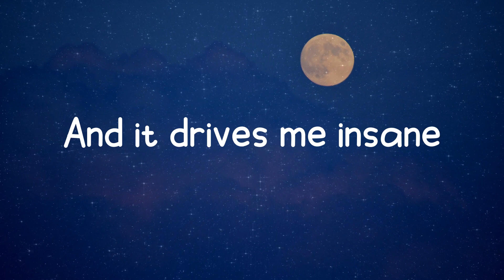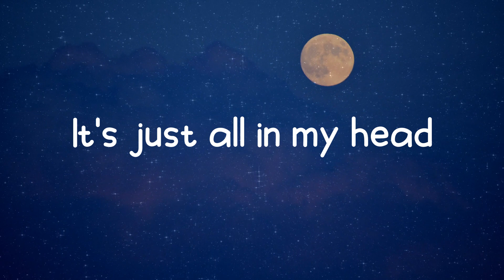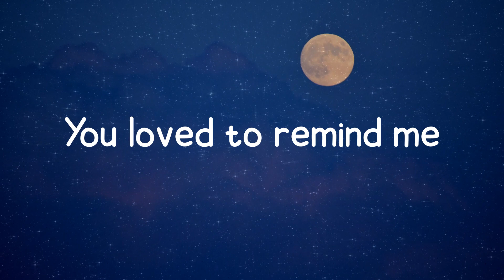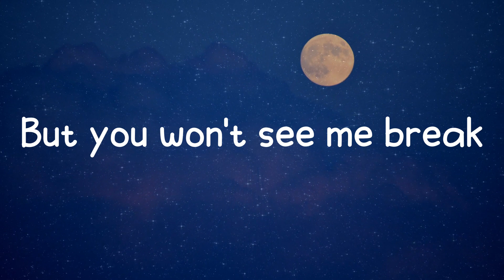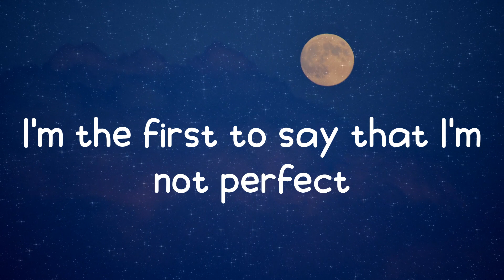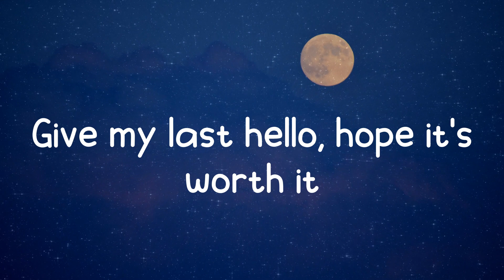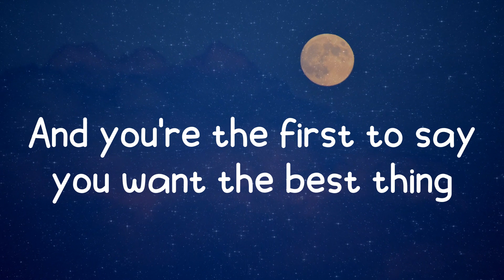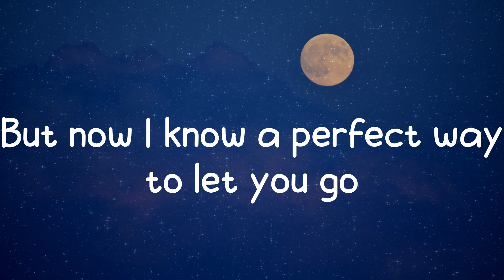Here's Your Perfect - Jamie Miller (Lyrics)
𝑳𝒚𝒓𝒊𝒄𝒔:
𝑴𝒐𝒏𝒅𝒂𝒚